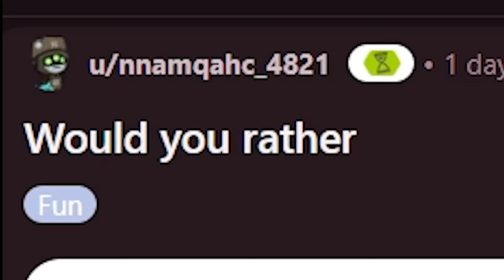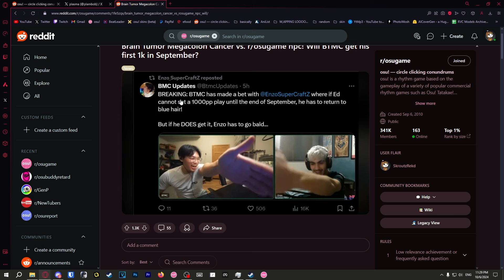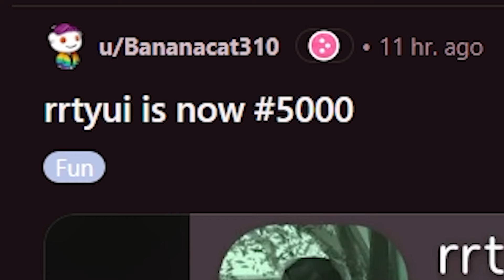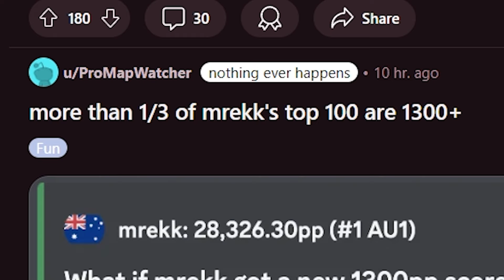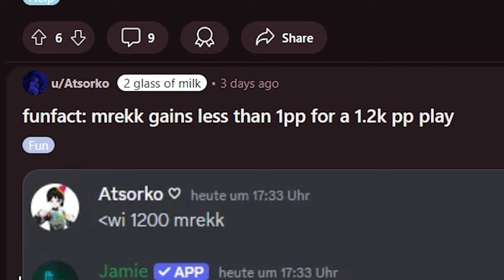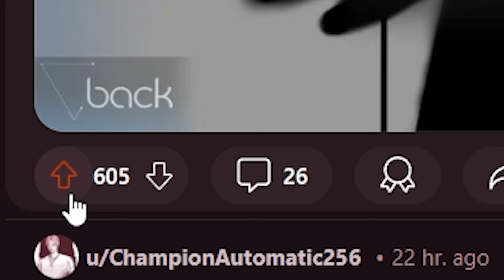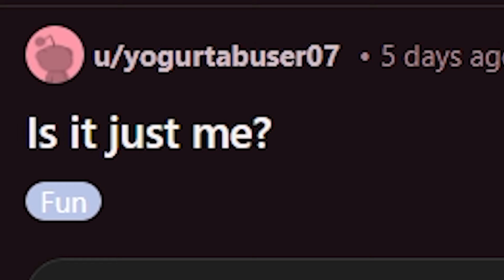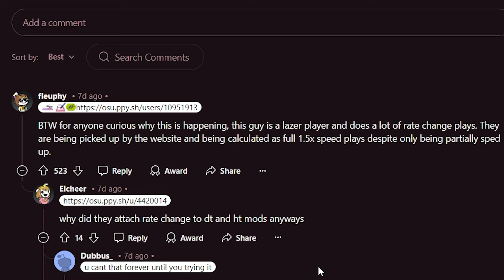This osu! Player Gains 7000PP FROM THE NEW PP REWORK?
Arthur Benson - Confidence Is Key
Arthur Benson - Simple Pleasantries
Pascal Michael Stiefel (A Hat In Time) - Trainwreck Of Electro Swing (Remix)

From Plasma getting a new EZDT pp record on brazil... To a mysterious player gaining almost 7000pp on the new combo scaling rework.. And to top it off... mrekk not being able to get pp anymore from 1200pp plays??? What is just going on in osu anymore... stick around to find out!

thumbnail made by Nyuh!